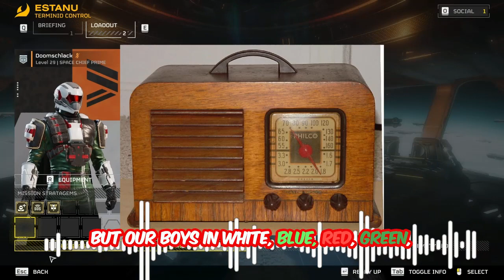Helldivers 2: Funny Moments #2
Helldivers 2 continues to be one of the best games of the last, well, long while. This is a small journal entry from the frontlines of the war. It will be a silly, and hard fought journey to victory.
For Helldivers 2 News and update breakdowns check out the channel below.
Link: @LtBuzzLitebeer
I just found the channel and it seems like a good place to get info.